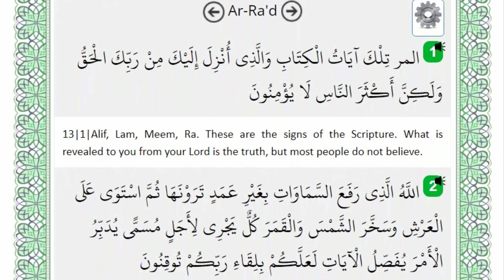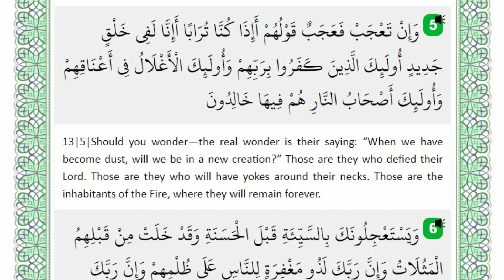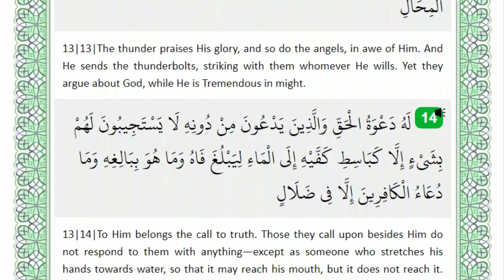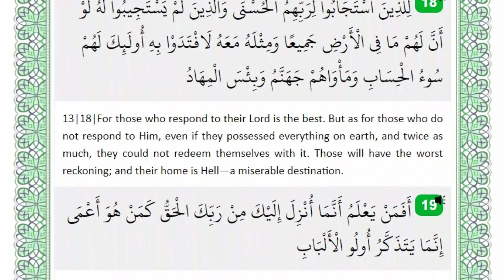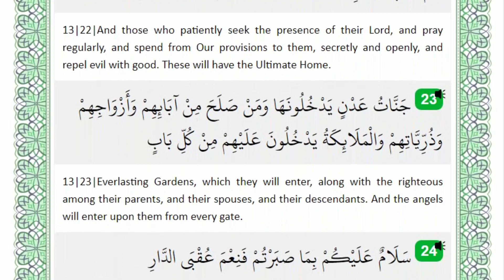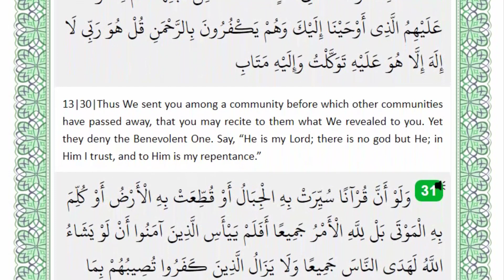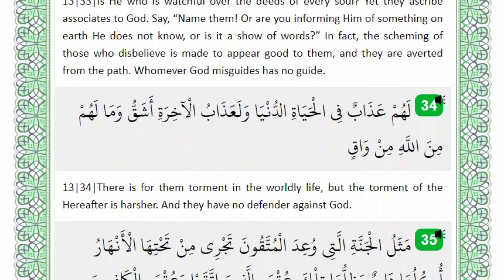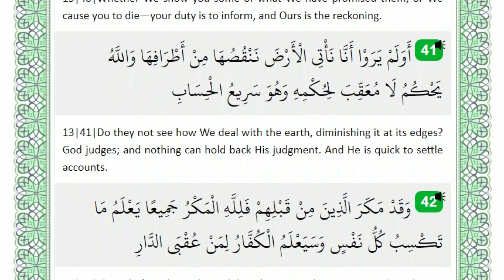Surah Ar-Rad No of Surah -13 with English translation. By Ahmad Al Shalabi.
Surah  Ar-Rad No of Surah -13  with English translation. By  Best recitations of the world.with  English translation.By Ahmed Al Shalabi.